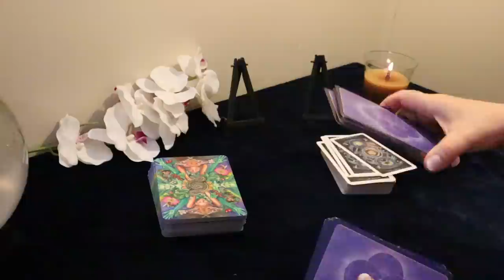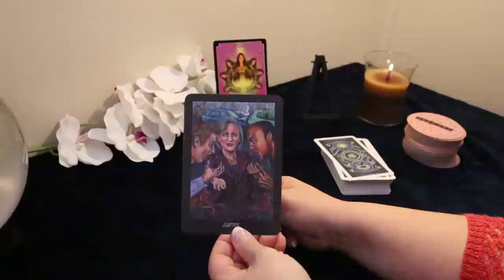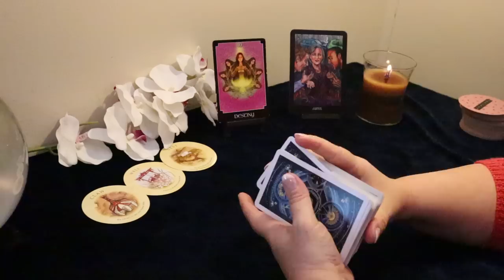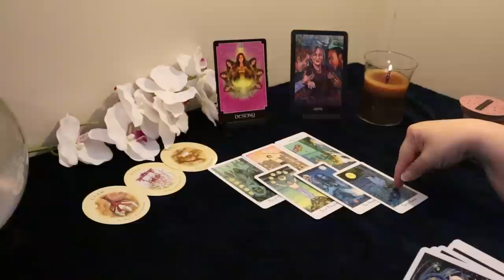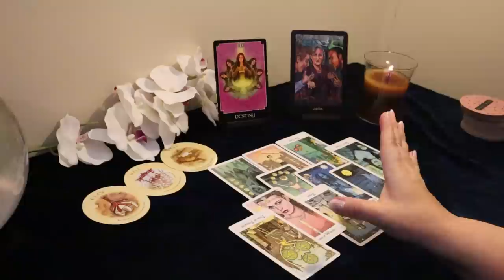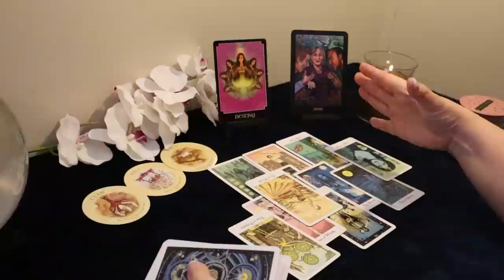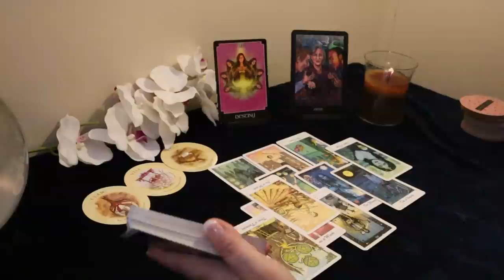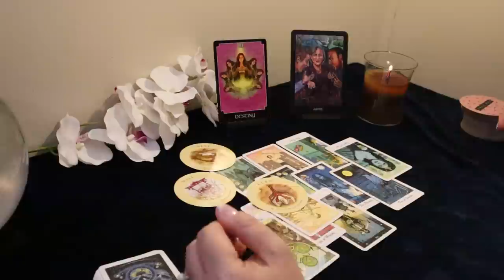Pisces 3 Months from Now...Stiff Competition...Life Changing...Pisces Tarot Reading